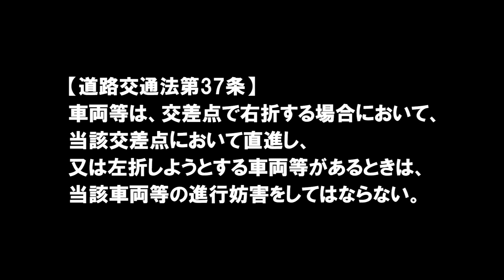【ドラレコは見ている 554】《優先車妨害》優先側の直進車を妨害するドライバー